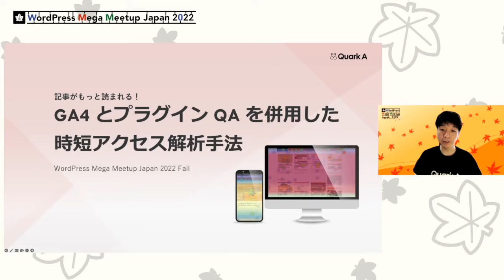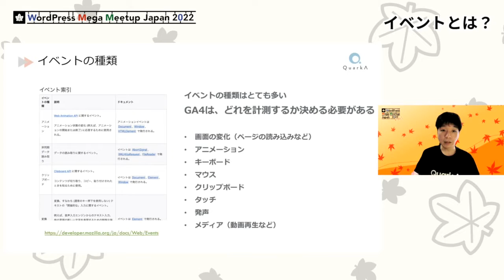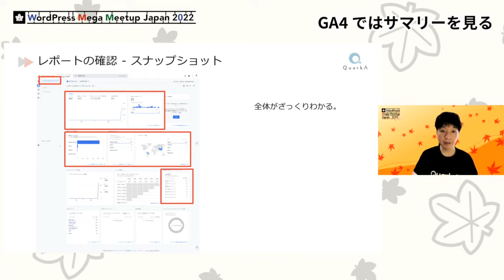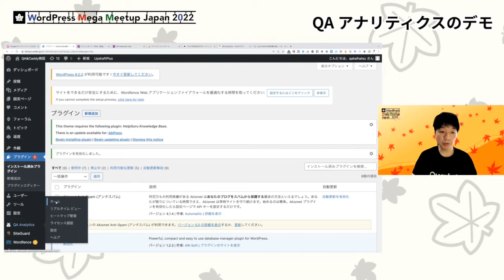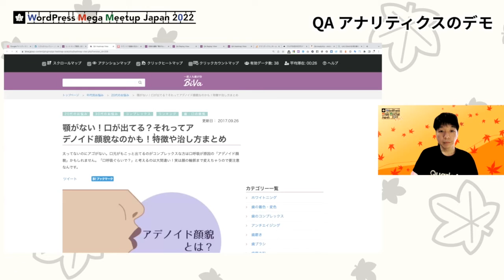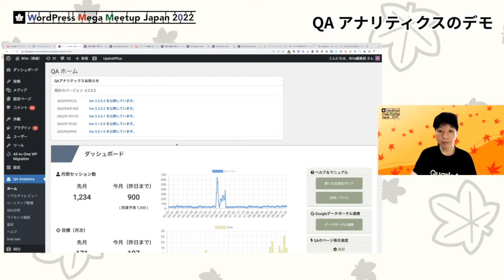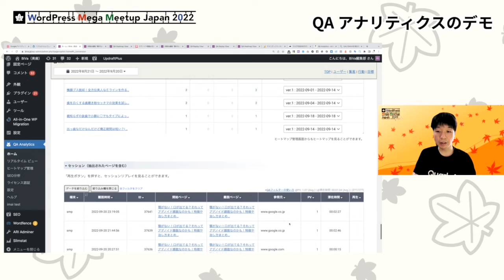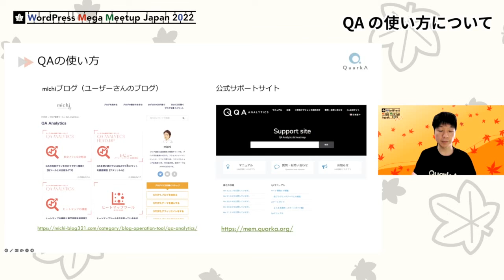Koji Maruyama: 記事がもっと読まれる！GA4 とプラグイン QA を併用した時短アクセス解析手法